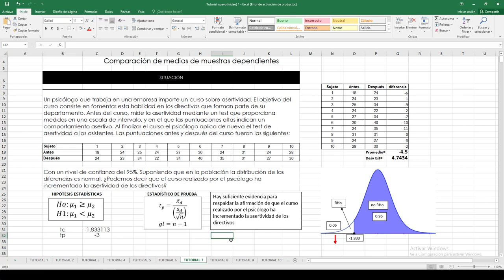U2 3 Comparación de medias de muestras dependientes